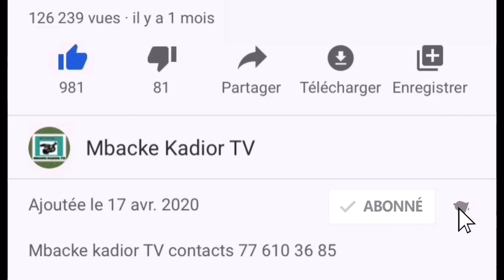Mort du docteur Paye et ses trois enfants : Ce qu'on sait sur le mobile du Drame……………..